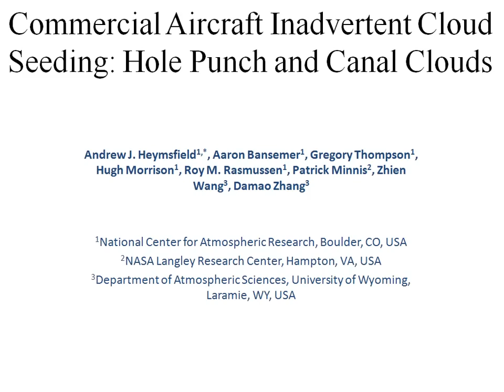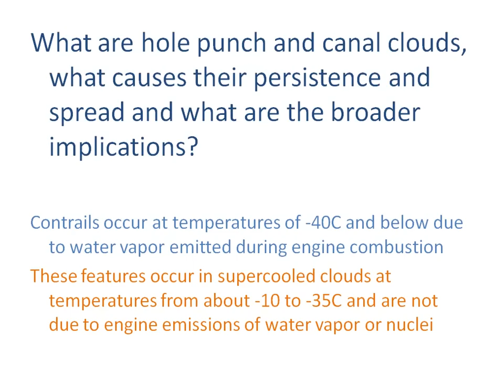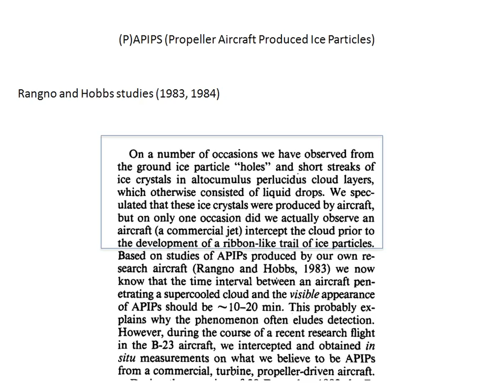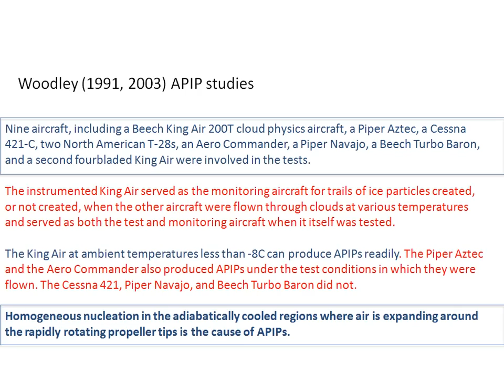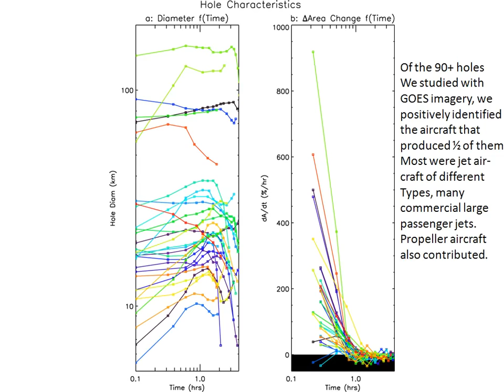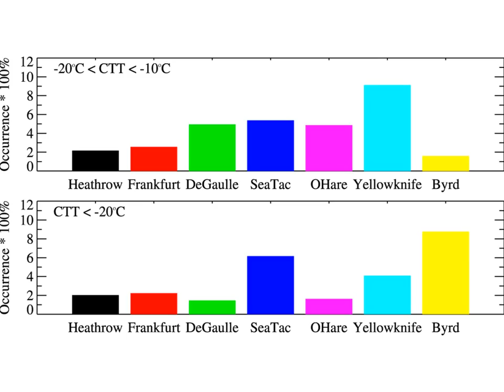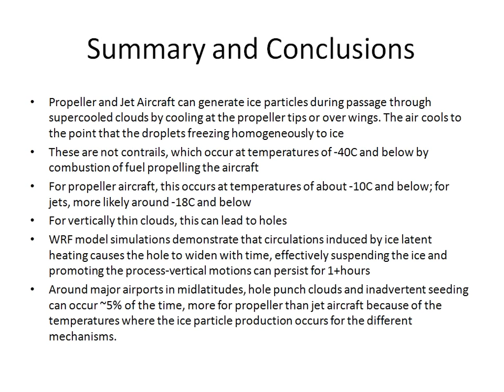Commercial Aircraft Inadvertent Cloud Seeding - Hole Punch and Canal Clouds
91st American Meteorological Society Annual Meeting
Thursday, 27 January 2011: 8:30 AM

Joint Session 1: Modification of Marine and Supercooled Stratocumulus

Commerical aircraft Inadvertent cloud seeding
605/610 (Washington State Convention Center)
Andrew Heymsfield, NCAR, Boulder, CO; and A. Bansemer, G. Thompson, H. Morrison, R. Rasmussen, Z. Wang, D. Zhang, and P. Minnis

The production of "hole punch" clouds and snow precipitation development in supercooled liquid clouds from turboprop and jet aircraft is documented. Ice is produced by piston through turboprop aircraft via cooling behind the propellers (APIPS) and by private through commercial jet aircraft by cooling over the wings (aerodynamic contrails). Once ice is produced dynamical processes can kick in and cause local updrafts via latent heating in the ice regions and subsidence around them affected region. The updrafts suspend the ice particles which continue to grow and produce latent heating, expanding the updraft area laterally. Using observations and the WRF model, we show that the area of influence can last for two or more hours. Broader implications of this inadvertent seeding will be discussed.

NASA has identified water vapor emission into the upper atmosphere from commercial transport aircraft, particularly as it relates to the formation of persistent contrails, as a potential environmental problem. Since 1999, MSE has been working with NASA-LaRC to investigate
the concept of a transport-size emissionless aircraft fueled with liquid hydrogen combined with other possible breakthrough technologies.